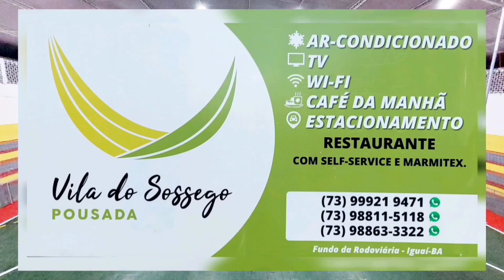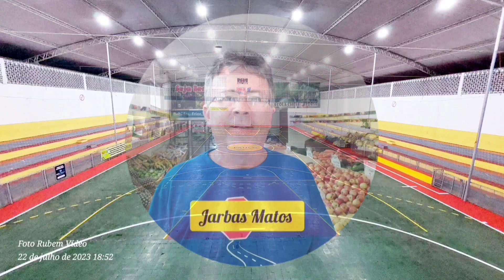Gols do jogo entre LDI X PORTO - Iguaí-Ba 30/09/2023